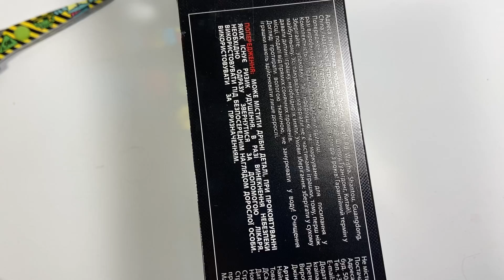Lego unofficial Rubik’s Cube review